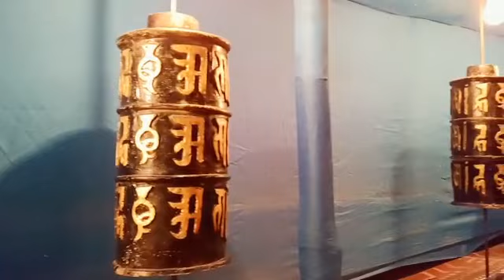Long Trip Start With.... 😃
Long Trip Start With Thar  😃